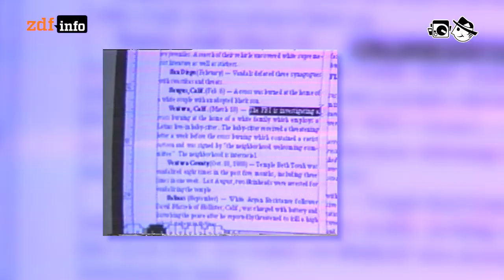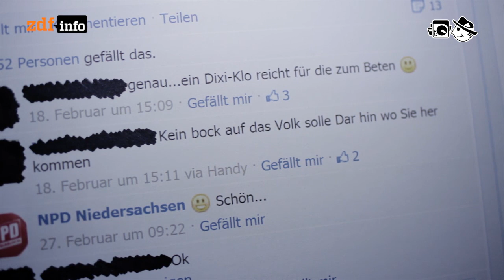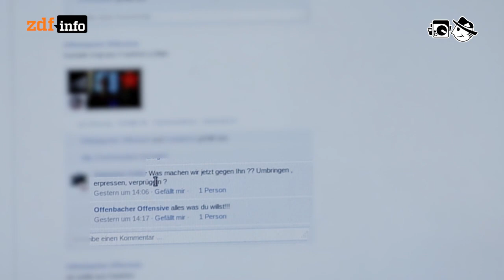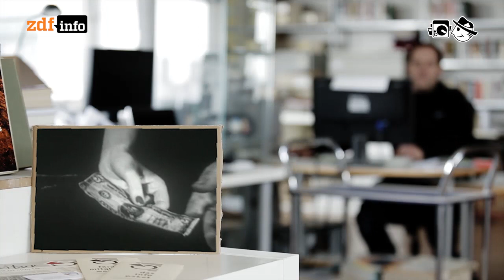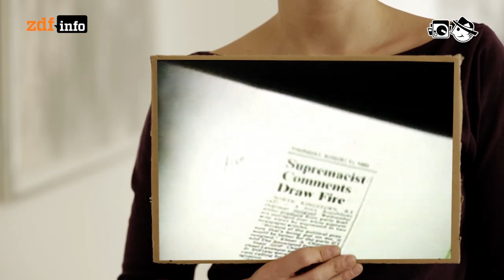Nazis im Netz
Wie bekämpft man Rechtsradikalismus im Internet?

Autorin: Christiane Watty
Schnitt: Patrick Jankowski
Kamera: Matthias Bähr